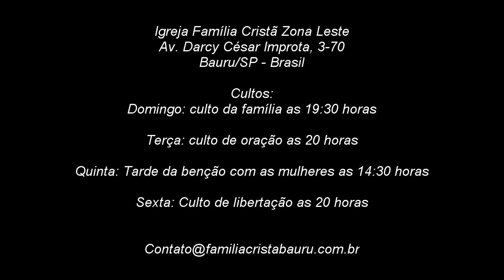Pra. Quezia - Eliseu faz flutuar um machado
Bauru/SP - Brasil
Mensagem ministrada na noite do dia 22/07/2016 no culto de sexta da libertação